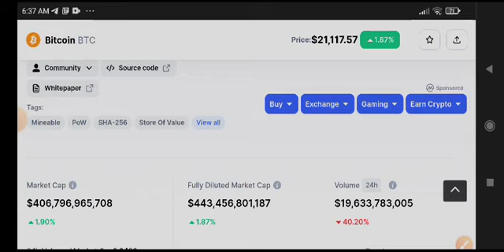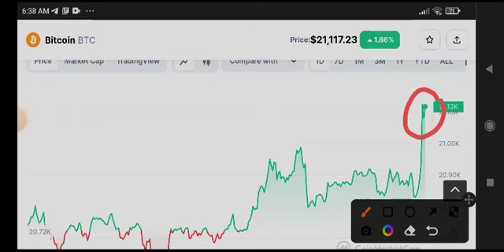Bitcoin Price Prediction! BTC News Today